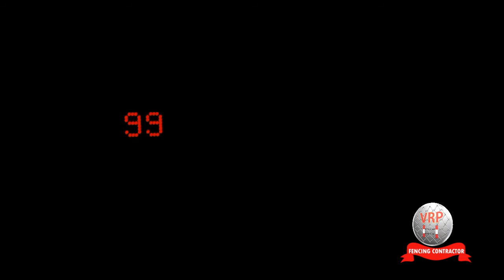Happy New year | Pongal- இனிய புத்தாண்டு மற்றும் பொங்கல் நல்வாழ்துக்கள்-VRP Fencing contractors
VRP FENCING CONTRACTORS | WORKS | SERVICE  TAMILNADU, INDIA

Fence Contractor
Address: 3/66 Main Road Thetheri(village) (post) Senduraitai (tk), (DT), Ariyalur, Tamil Nadu 621719
 fencing companies in various areas chennai